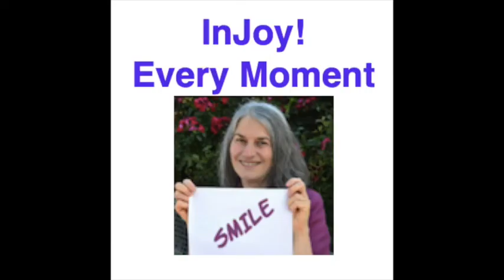Ali Bierman - What Do You Want?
Ali Bierman asks, “what do you want?”

Take a moment to respond. Notice how you phrase your desire and how you feel.

Contact Ali to build your own stem cells with no chemicals, no supplements - affordable and clinically proven safe and effective